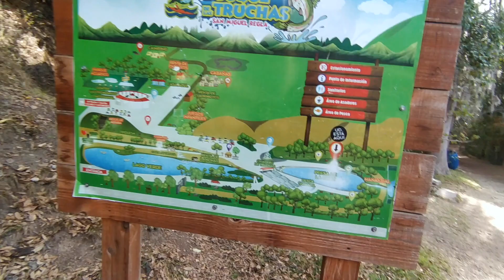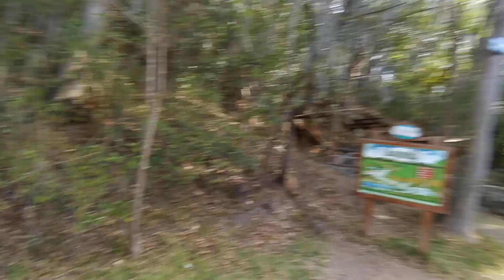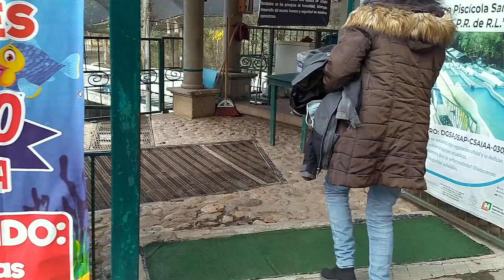El Bosque de las Truchas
Visitamos este increíble lugar, la pasamos muy bien, si pasan a hidalgo y tienen tiempo, de preferencia un día entero, pasan a darse una vuelta a "el Bosque de las Truchas" no se van a arrepentir.

Kary Vlogs